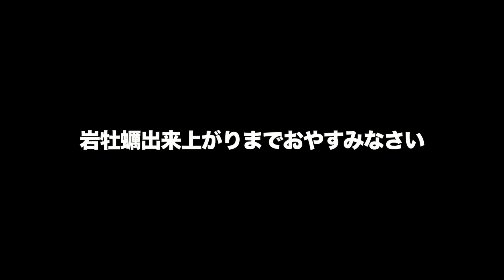【姫路】女友達がしんたろーの両親にご挨拶しに地元にやってきました。。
なんでくるねん。

このGWたくさん動画あげると思うのでみてね！！

・しんたろーイベント出演決定！
５月１１日恵比寿バルビル３階にて開催
イベント内容は１対１のツーショット会！2人で何をするかはガチャを引いてのお楽しみ！
etc、チェキ撮影、サインプレゼント、握手。。。。
イベントのチケット購入先、詳細↓質問はコメントにて

〜毎月切り抜き企画スタート！！！〜
をつけてTikTokにつけて投稿してね！その中でランダムに毎月景品プレゼント！！
みんな待ってるよ〜！！！！

◆配信リンク　こちらから各サブスクで聞けます！！

YouTube毎週水曜、土曜、日曜up!（生配信含む）
その他曜日はshorts、切り抜きが上がります！

月二回土曜日に生配信やってるよー！

しんたろーの
・instagram dm全部読んでるからフォロー待ってるよん

〒542-0075
　大阪府大阪市中央区難波千日前12-7
　YES NAMBAビル B1 劇場内株式会社SHOWTITLE ファンレター係しんたろー宛
　　※飲食物は受け取ることができません。